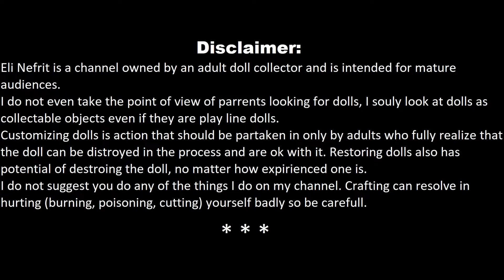Adultdollcollector DollsGoneGothCupid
I  edit on open shot, it is a free program. (and it is good, I recommend it)

All collectables and tools in the video are purchased with my own hard earned money.
I am an adult collector and my intent with those videos and the channel is to connect to other adults around the word with the same hobby.
Remember that everything I say are my opinions and they are subject to change. If you don't agree with me change my mind but be mannerly and grown up about it :)

This is not a place for kids! Any children should go to YouTube kids or they are very welcome with a parent! If not please be responsible and go away. I am an adult woman and do NOT take responsibility for any one's children. And I can not take responsibility about what the site does with kids' information gathered from my videos. I don't want kids here but there is nothing I can do to prevent them(except to write it down here), it is up to their parents